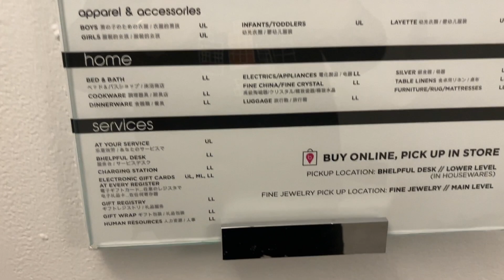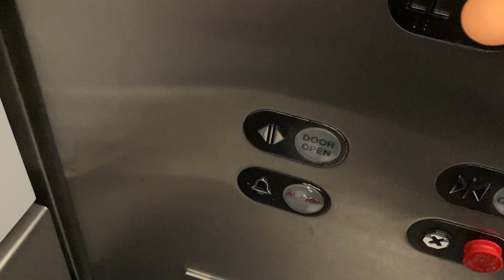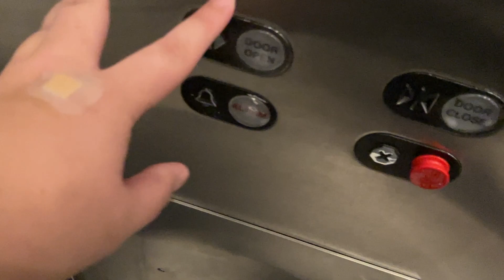Schindler Hydraulic Elevator at Bloomingdale's, Roosevelt Field Mall - Garden City, NY (RT)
Happy Valentine's Day!!! Another awesome spin of this elevator with everyone’s favorite dry-powered motor
Former Alexander’s from 1970 & A&S from 1992

Elevator Specs:

Installed: 1992
Maintenance: Schindler
Speed: 200 FPM
Travel Distance: 4 Floors
Fixtures: Schindler RT